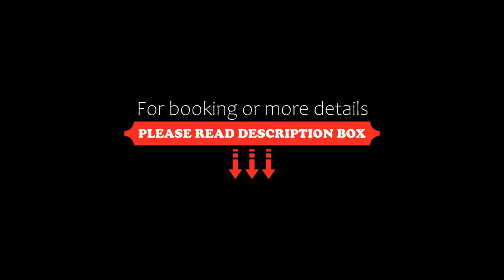Hotel nityanand residency, Bhuj, India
About Property:
Situated in Bhuj, 1.7 km from Shree Swaminarayan Temple, Hotel nityanand residency features accommodation with a restaurant, free private parking, a shared lounge and a terrace. This 3-star hotel offers an ATM and luggage storage space. The accommodation offers a 24-hour front desk, airport transfers, room service and free WiFi.
The units at the hotel are fitted with a seating area and a flat-screen TV. The room...
Property Type: Hotel
Address: Station Road, 370001 Bhuj, India
Searching For
1. Hotel nityanand residency - Bhuj - India
2. Hotel nityanand residency - Bhuj - India Address
3. Hotel nityanand residency - Bhuj - India Rooms
4. Hotel nityanand residency - Bhuj - India Amenities
5. Hotel nityanand residency - Bhuj - India Offers and Deals
Audio Credit:
Track Title: Blank Slate
Artist: VYEN